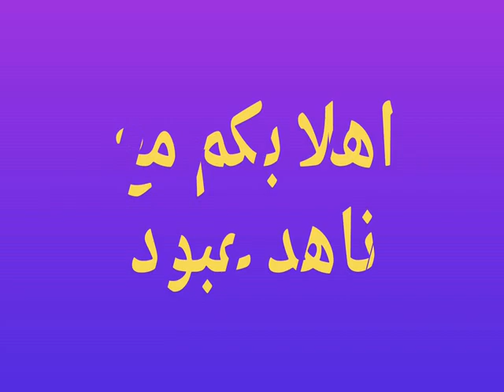ديكوباج ازرق و ابيض على اطباق ديكور مميز